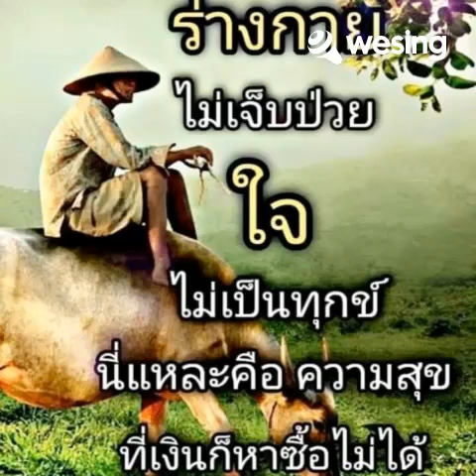อกหักซ้ำสาม